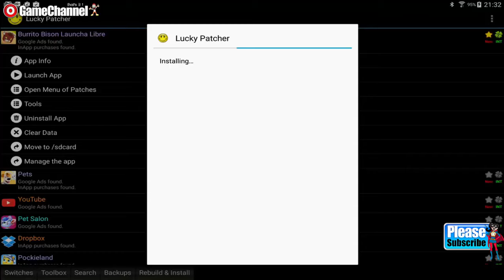Burrito Bison Launcha Libre - Arcade - Videos games for Kids - Girls - Baby Android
Burrito Bison is here and he’s brought friends!
In the latest installment of one of the web’s most popular games, Burrito Bison teams up with new friends: Pineapple Spank and El Pollo to bounce, crack, eat cake, smack, fly, and soar through the skies to fend off the invasion of gummies!